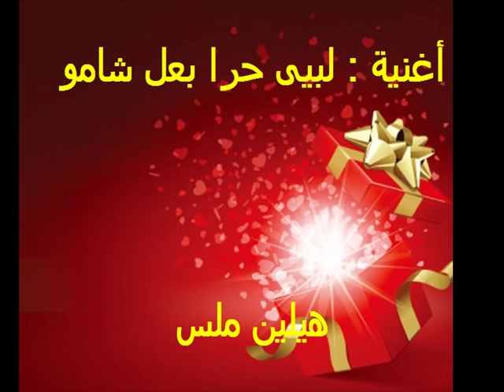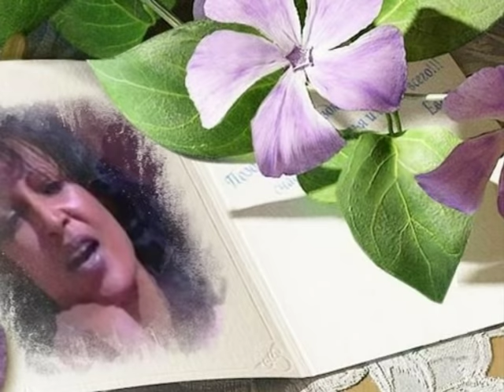Tigre Song-Helen Meles-LBYE HARA BAAL SHAMU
أغنية : لبييى حرا بعل شامو
هيلين ملس